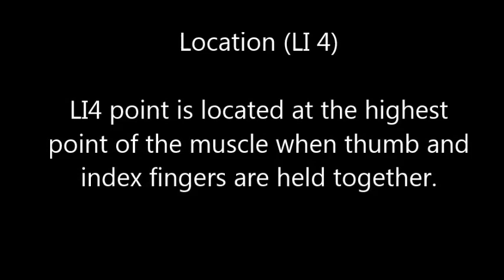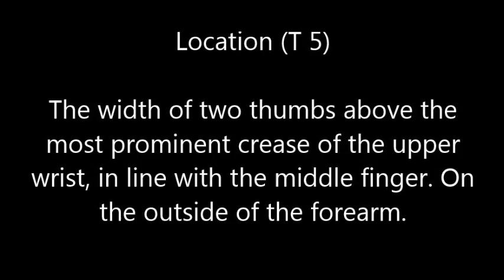5 Acupressure Point for Fever | बुखार | காய்ச்சல்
Acupressure Point for Fever